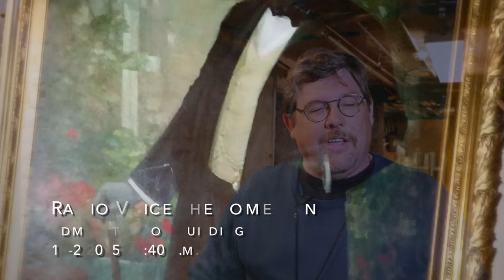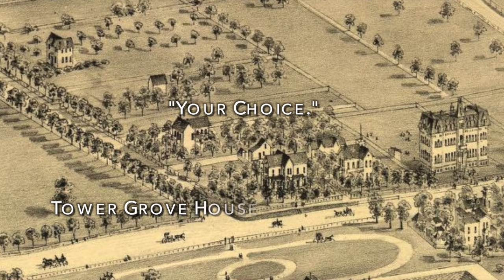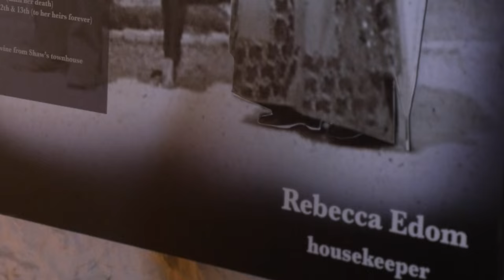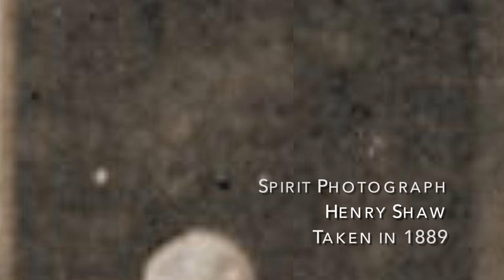Spirits in the Garden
Paranormal investigators from St. Louis-based Monster Paranormal and Missouri Botanical Garden staff share stories, audio recordings, and other evidence of strange occurrences at the Garden.

Steven LaChance Director
Kerry Marks Director of Photography Editor
Ken Rahmoeller Paranormal Conceptual Director
Rick Brandt Art Director

Monster Paranormal Investigators

Patti Bathe
Kent Barnett
Matt Jardine
Steven LaChance
Stephen Lange
Kerry Marks
Al Powers
Ken Rahmoeller
Shonda Renee Smith
Nikki Sweets

Missouri Botanical Garden Witnesses

Kent Barnett
Doug Deem
Andrew Dodson
Dylan Giadone
Dave Tognoni
Jennifer Wolff